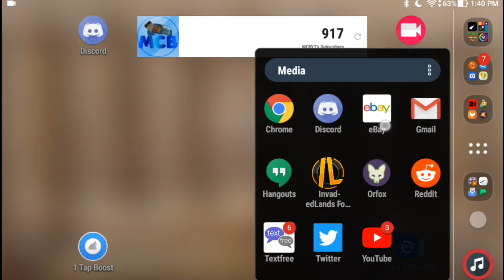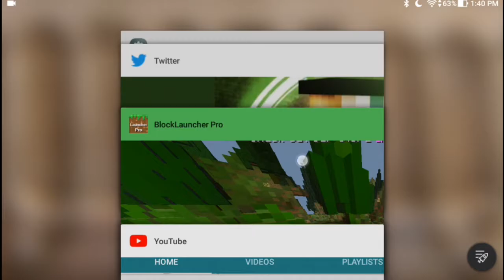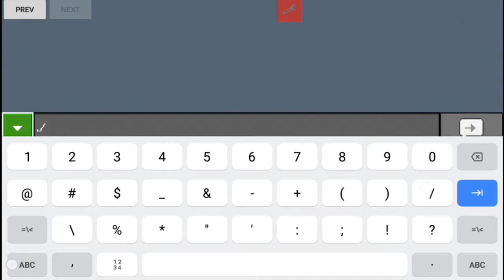MCPE Infernal Factions /2/ CREATING A MASSIVE SKYBASE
In this episode of Infernal Factions, we tear down our temporary skybase and make a massive quartz/end stone/glowstone monarch in its place! Enjoy!

Any music I use is not created by me.

Software used to make videos: Screen Recorder - Free No Ads, PowerDirector Mobile Bundle Pack, DXTory, Sony Vegas Pro 11, Audacity, Ace Screen Stream, Adobe Flash Media Live Encoder 3.2, Battle Encoder Shirasu, Photoshop CS4, PS Touch, Phonto

AWESOME alt generator discord, one of the only ones that works. Good for faction power alts/2b2t hacking.

Join me!

Survival:
invadedlands.net (PC)
play.infernalnetwork.us (PE)

Minigames:
hypixel.net (PC)
play.cubehero.us (PE)
invadedlands.net (PC)

Next Goals:
150k views
:D Help me get there?

family friendly pg clean lol